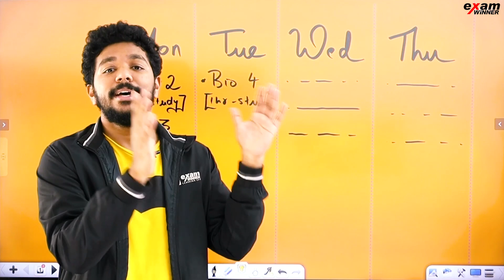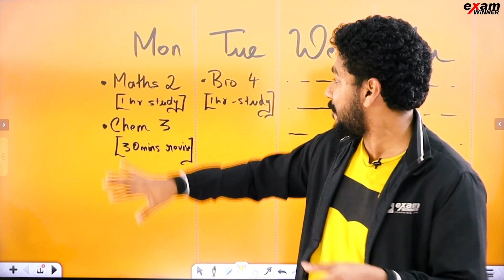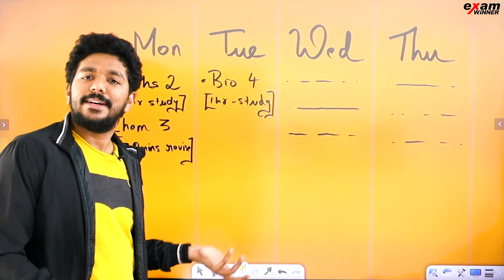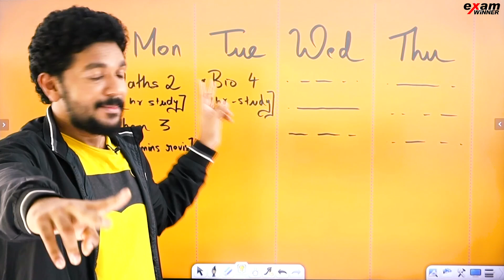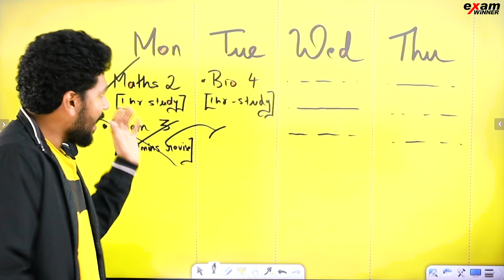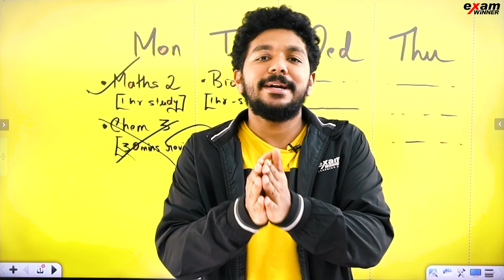How To Score Highest Marks in CBSE Class 10 Exams! 10 days challenge | Best Study Strategy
💥For Free Live Class Notes💥 Join Exam Winner CBSE CLASS 10 WhatsApp Community📱📱

Introducing kerala's best learning platform, ExamWinner Learning solution  – Your Path to Academic Excellence!

To gain access to more advanced CBSE Class 10 classes, simply download the ExamWinner learning app and enroll in the "Srishti" batch. With a team of highly qualified instructors in Kerala, proficient in all subjects, they will address your doubts and guide you towards achieving full marks.offering a blend of recorded and live classes for all subjects, supplemented by PDFs and study materials to facilitate effective learning.

🔥🔥🚶 🚶 To Join Plus One Agni Batch and Plus One NEET/KEAM Batch 📱WhatsApp " Hi " to 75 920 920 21

class10cbse#class10cbsephysics#class10cbsephysics#examwinnercbsephysics#class10cbsebiology#cbseexamwinner#examwinnercbsebiology#examwinnerclass10cbse#cbseclass10oneshot#cbseclass10fullchapterrevision#class10cbseexamwinner#cbseimporantportions#cbseclass10maths#cbseclass10socialscience#cbseclass10sureshotquestions#Focusareacbseclass10#cbseclass10Chemistry#cbseclass10allchapter#cbsefullchapter#cbseclass10allsubjects